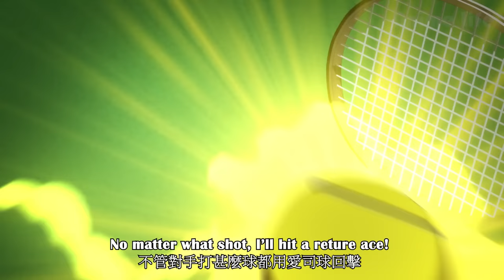All Skill (Pt.4) 全必殺技集 (4)丨新テニスの王子様 U-17 WORLD CUP 10-13話丨The Prince of Tennis II E10-13丨新網球王子【中文】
The Prince of Tennis
The Prince of Tennis II
The Prince of Tennis II: U-17 World Cup
The Prince of Tennis II: U-17 World Cup Eng Sub
Shin Tennis no Ouji-sama: U-17 World Cup
Shin Tennis no Ouji-sama: U-17 World Cup Episode 4-6
新網球王子
新網球王子U-17 WORLD CUP
テニスの王子様
テニスの王子様 u-17 world cup
手塚國光
Tezuka Kunimitsu
不二週助
てづか くにみつ
Fuji Syusuke
跡部景吾
Atobe Keigo
あとべ　けいご
亞久津仁
Jin Akutsu
The Prince of Tennis II: U-17 World Cup episode 4
The Prince of Tennis II: U-17 World Cup episode 5
The Prince of Tennis II: U-17 World Cup episode 6
新テニスの王子様 U-17 WORLD CUP
Il Principe del Tennis II: Coppa del Mondo Under 17
أمير التنس الثاني: كأس العالم تحت 17 سنة
Ang Prinsipe ng Tennis II: U-17 World Cup
Der Prinz von Tennis II: U-17-Weltmeisterschaft
Princeps Tennis II: U-17 Trophaeum Mundi
El Príncipe del Tenis II: Copa Mundial Sub-17
Tenis Prensi II: U-17 Dünya Kupası
테니스의 왕자 II: U-17 월드컵
O Príncipe do Tênis II: Copa do Mundo Sub-17